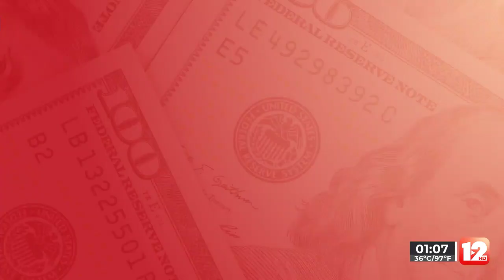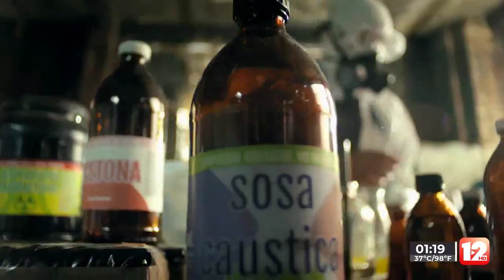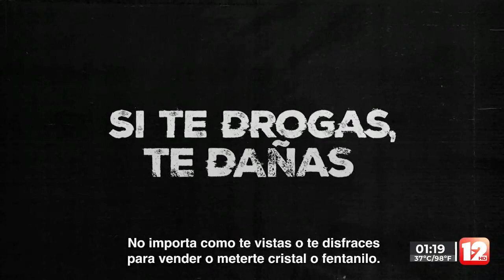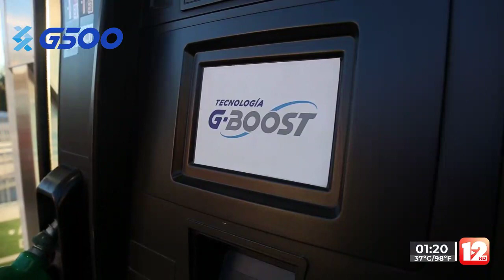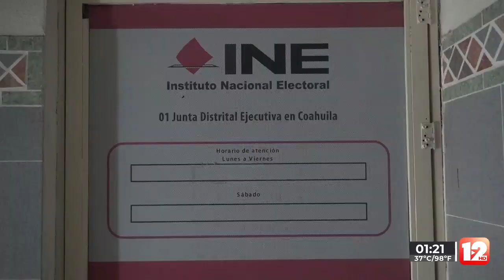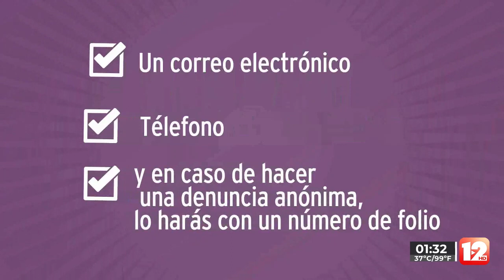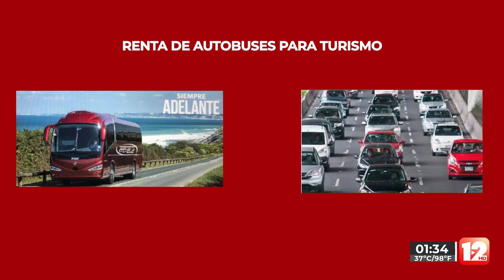TELEZÓCALO VESPERTINO│29 DE JULIO DEL 2022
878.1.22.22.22 │SMS & WhatsApp│ Escúchenos también en Recuerdo 96.7 FM